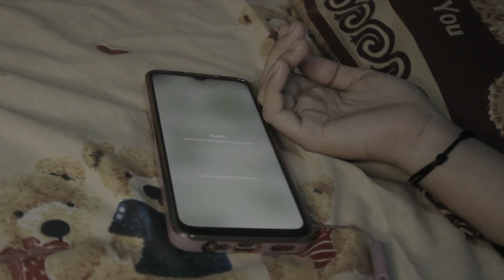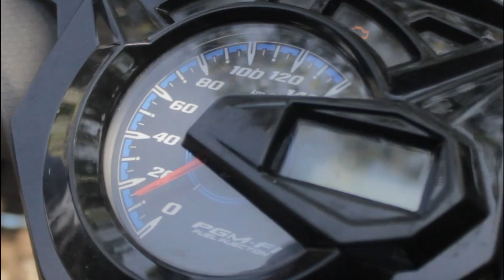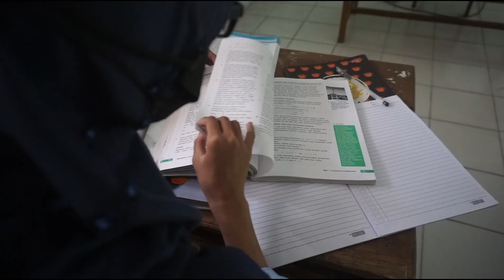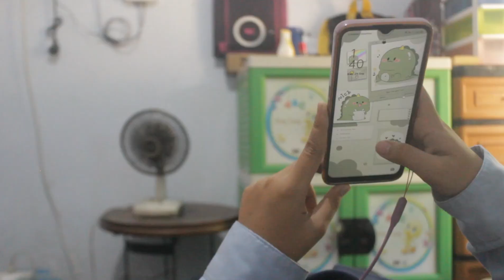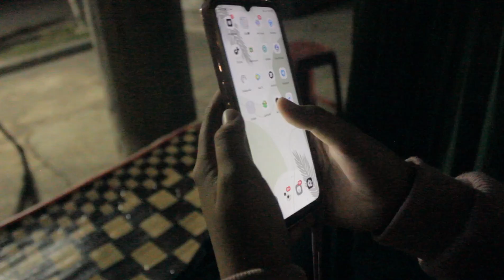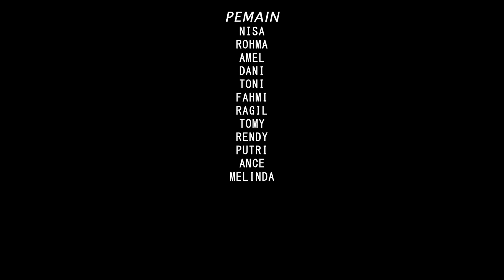HIDUP ADALH PILIHAN - SHORT MOVIE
THIDUP ADALAH PILIHAN - SHORT MOVIE
Terkadang orang ego dengan dirinya sendiri tidak mau tau dengan keadaan orang lain, dan film pendek ini adalah menceritakan tentang kisah seorang anak putri dari pedagang sate yang cukup  terkenal di salah 1 kecamatan prajekan KAB. Bondowoso. Dengan tangan dinginnyalah dan penguasaan IT Sate yang dijualnya sangat laris manis. Gunakan HP kalia dengan positive insyaAllah akan menghasilkan sesuatu yang positive pula.